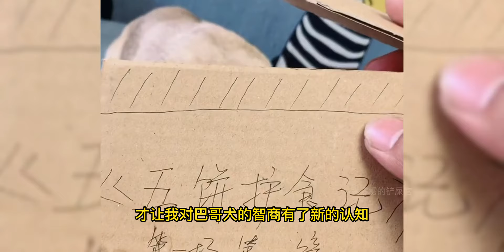同样是巴哥犬，做狗的差距咋就这么大呢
Ternera Podrida,动物观察局,狗狗的迷惑行为,巴哥犬,狗,宠物知识,宠物科普,动物圈达人创作营,动物观察局·美美过夏天